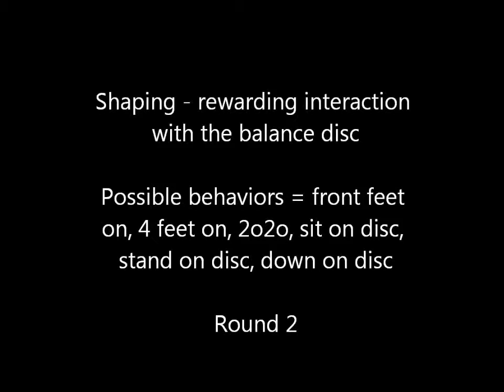201305-10 Ghost 2o2o tug